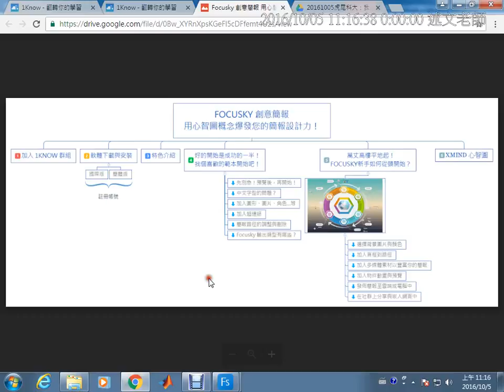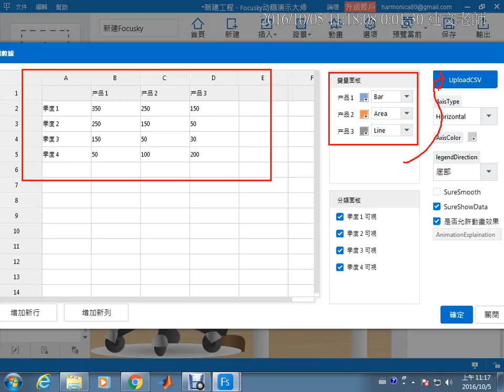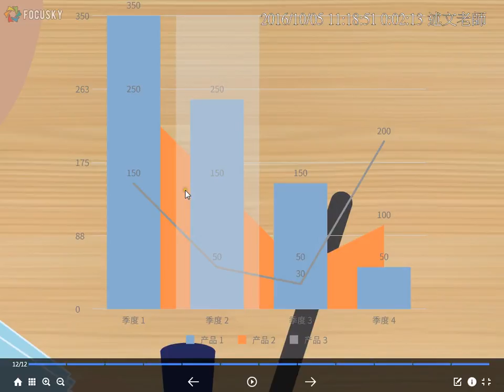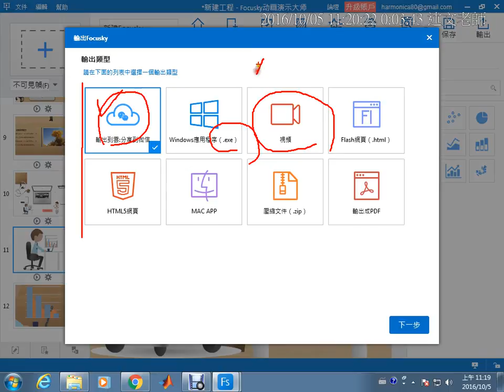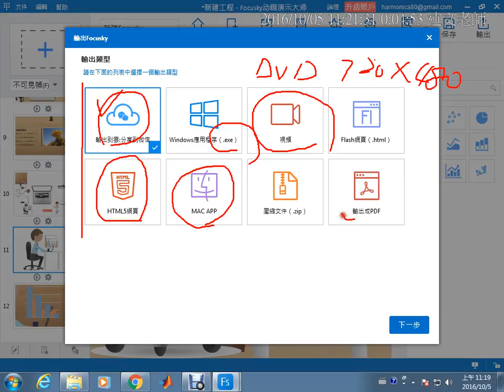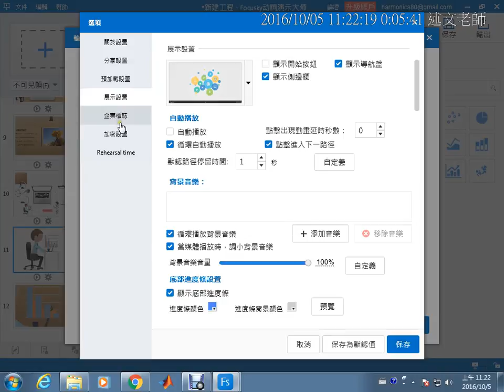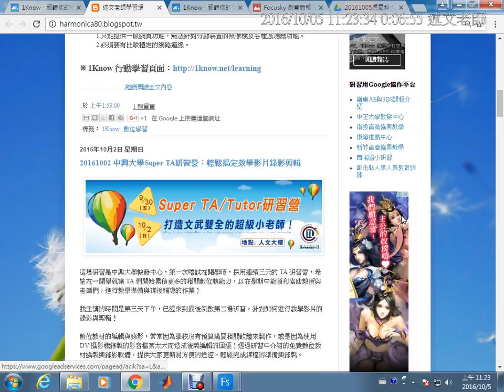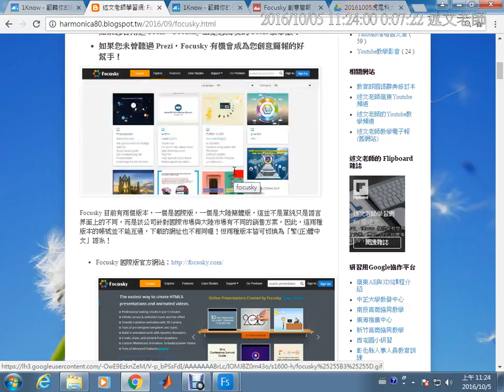08：Focusky 圖表資料物件的使用與簡報輸出類型